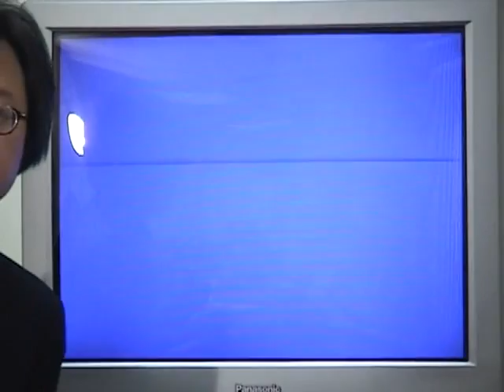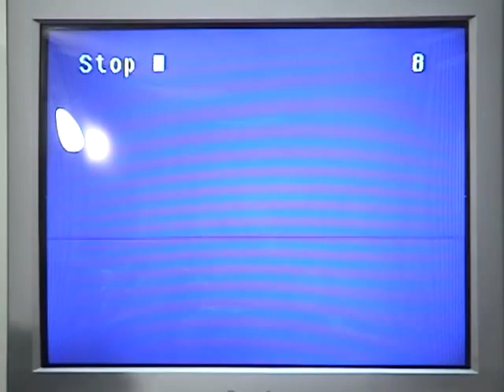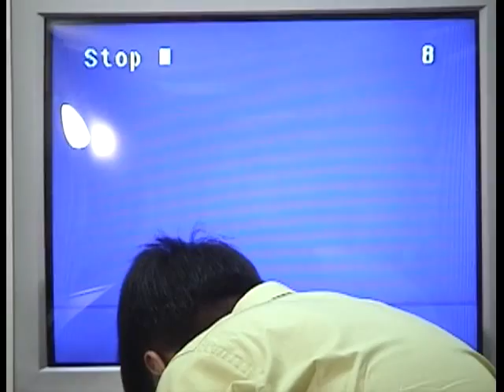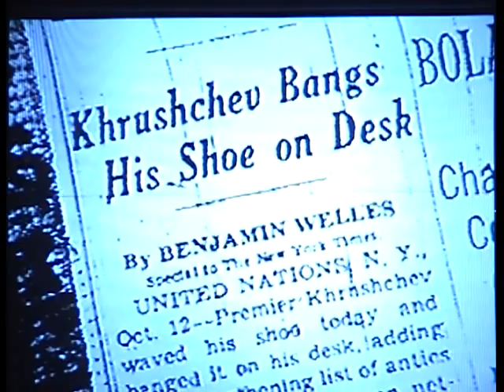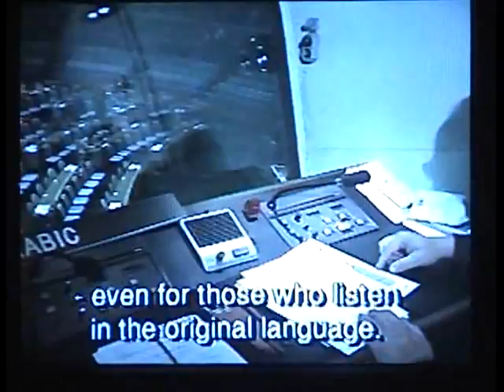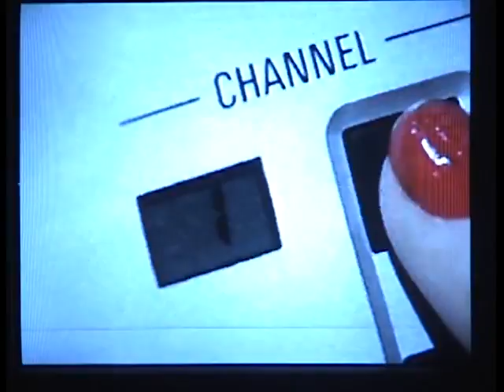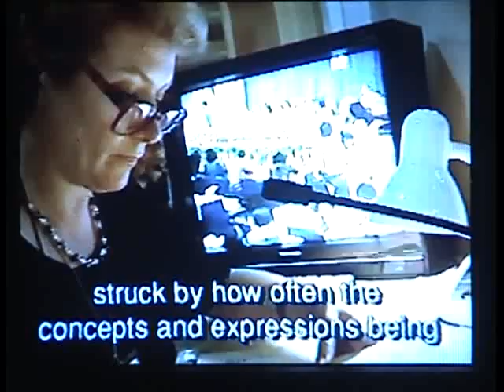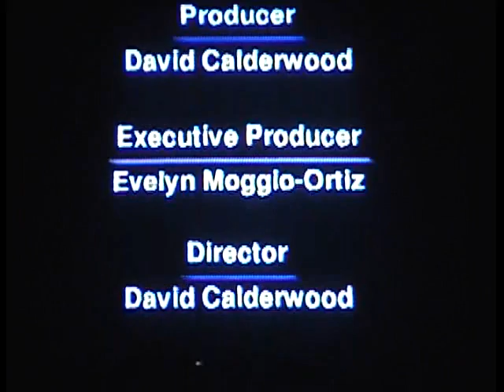Simultaneous Interpretation: Past and Present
Speaker: Jeffrey Tao

United Nations Senior Interpreter Jeffrey Tao will help shed some light on the mysteries surrounding the somewhat esoteric field of simultaneous interpretation. He will provide some historical perspective on the birth of the profession in the aftermath of the Second World War; describe the kinds of individuals the field has attracted over the years and how it works in practice at the Mecca of the field, the United Nations.

Mr. Tao will be sharing with the audience some of the memorable experiences he has had during his career spanning three decades. This will include showing a videotape of a live broadcast on ABC News in July 1997 of simultaneous interpretation he provided for President Jiang Ze Min's speech at the historic ceremony marking Hong Kong's Return to China, and playing audiotapes of UN speeches of topical interest.

Part of his lecture will be devoted to discussing how changes in the international situation and China's reform and opening up have had an impact on simultaneous interpretation work. Mr. Tao will also share his professional insights on some of the challenges posed by Chinese interpretation and how they might be overcome. A videotape designed and produced by UN interpreters themselves to celebrate the 50th Anniversary of the organization will also be shown.